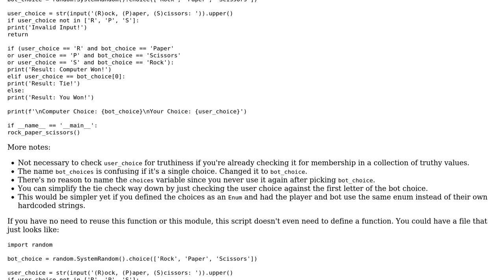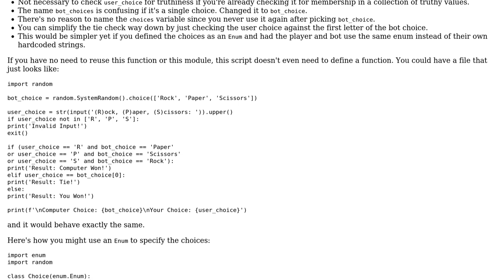Code Review: Rock-Paper-Scissors implementation (2 Solutions!!)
Code Review: Rock-Paper-Scissors implementation

With thanks & praise to God, and with thanks to the many people who have made this project possible! | Content (except music & images) licensed under CC BY-SA | Music | Images & others | With thanks to user VincentRG user Toby Speight user Samwise user mR-Jacaj and the Stack Exchange Network Trademarks are property of their respective owners. You are responsible for your own actions.